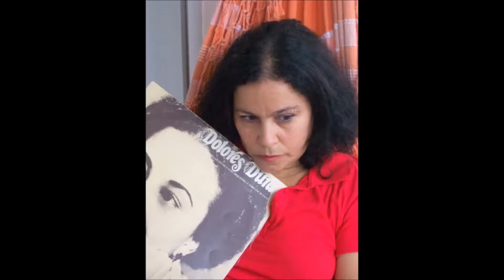ANDRÉIA PRADHO - FELIZ ANIVERSÁRIO